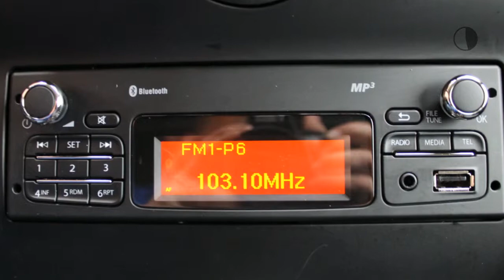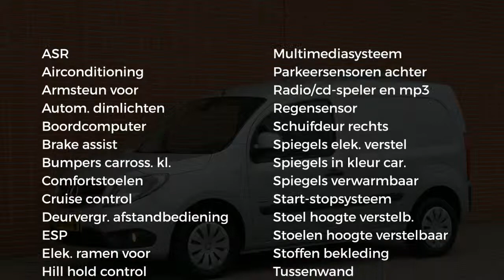Mercedes-Benz Citan 111 CDI Lang | Airco, Cruise, Alarm, Cargo Lock